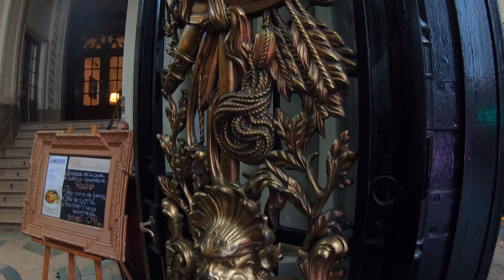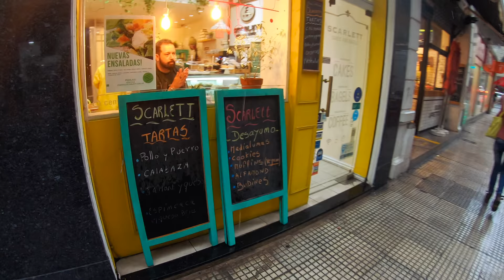BUENOS AIRES, Walking Tour — CITY CENTER, Rain Walk (Narrated)【4K】☂️🇦🇷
Welcome to Buenos Aires, Capital City of Argentina. This is a City Walking Tour, under the Rain in Calle Peatonal Florida, City Center or Buenos Aires Downtown in 4K by Wanna Walk.

This is a Buenos Aires walking tour with rain. Official name is Ciudad Autónoma de Buenos Aires but this city can be also called Capital Federal, Bs As or just CABA. The name means something like 'Fair Winds' in Spanish. This is one of the largest metropolis in Latin America and it's well known for its cultural offerings including the Tango. Inhabitants of Buenos Aires are called Porteños which means "people from the port". The Buenos Aires Central Business District is the main commercial centre of Buenos Aires, Argentina.

Peatonal Florida in Buenos Aires Downtown is where the architecture buffs will love the opulent, early 20th-century buildings that line this mile-long pedestrian mall, popular for its gem, leather and fur stores. This is a nice and crowded pedestrian street. If you need to exchange money in Buenos Aires City, this is a good place. BUENOS AIRES,  Walking Tour — CITY CENTER, Rain Walk (Narrated)【4K】☂️🇦🇷

Ciudad de Buenos Aires it's a huge and beautiful. It may look like a real concrete jungle from certain angles but if you pay attention, you'll find the magnificent architecture around you including Grand French and Italian style palaces, even low key neighborhoods. This lovely city combines faded European grandeur with Latin passion. Virtual trip, 4k uhd video, Walk travel video, Natural rain sound, Street videography. The center of Buenos Aires, also referred to as the micro-center, is quite busy during working hours with people coming in and out of the many government offices and shopping stores in the neighborhood.

Wanna Support?

Things to do in Buenos Aires: this is a Virtual Walking Tour of BUENOS AIRES CITY, CENTRO (PEATONAL FLORIDA STREET). This is the northern extension of Calle Peru, running through the barrio San Nicolás up to San Martin. Occasionally I’ve heard it called Peatonal Florida (Florida pedestrial walkway) rather than Calle. The best bit is between Corrientes and San Martin, and the best corner is the intersection of Florida and Av. Córdoba. The spectacular Galerías Pacífico it's a must (buenos aires tourism). Downtown Buenos Aires.

BUENOS AIRES ARGENTINA 4K
Visiting Argentina, what to see and do?
Buenos Aires, Belgrano, Argentina Walking Tour 4K

All the way up and down Florida, it’s shop until you drop, then take ten slow breaths and get back up and shop some more. In addition to the brick-and-mortar shops on either side, are the street vendors, particularly those located straight down the center of the walkway. florida street buenos aires money exchange. El Centro is home to some of the major sights in Buenos Aires, sights that are symbols of Argentina. Visit each one of the highlights mentioned below, and enjoy all the shopping Buenos Aires has to offer.

Virtual Walk Buenos Aires Argentina
City Tour Video Walk Argentina
PEATONAL FLORIDA FREE WALKING TOUR
Free Walking Tour Buenos Aires

Buenos Aires City is geographically contained inside the province of Buenos Aires, but it is politically autonomous where more than three million people live in the City of Buenos Aires. BA or BAIRES is divided into 48 districts. Its metropolitan area, Great Buenos Aires, the 22nd most populated urban center in the world with over 18 million people. Most of the country's activity is highly concentrated in this single city and its surroundings. This is a barrio Centro Downtown rain walk, Buenos Aires constantly receives tourists from all over the world and offers a large choice of cultural events, nightlife, restaurants, and pubs.

Travelling to Argentina
Virtual Walking Tour Buenos Aires
Best free walking tours Belgrano CABA
4K videowalk walk

Free walking tour buenos aires, Treadmill walks, Virtual walk, City walks and 4k walking. Calle Florida in Buenos Aires it's a great shopping street with lots of Leather goods, clothes and people offering to change money for you , tickets for Tango shows and tours etc.

City Walking Tour - Buenos Aires
Buenos Aires Free Walks
Walking in Buenos Aires ( Argentina)
Virtual Walking Tour in 4k

Walking tour of BUENOS AIRES, ARGENTINA. An elegant, vibrant and modern South American metropolis.  As one of the main commercial hubs of Buenos Aires, FLORIDA STREET BUENOS AIRES has something for everyone: calle peatonal florida buenos aires, florida street buenos aires map, buenos aires walking street and galerias pacifico buenos aires.

Ciudad de Buenos Aires Argentina
Walking ARGENTINA 4K
City virtual travel tour